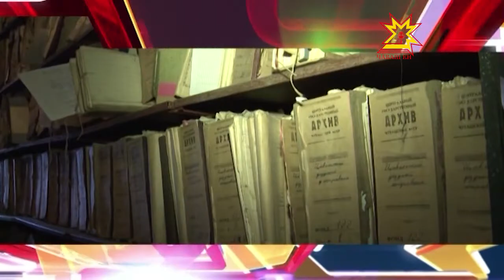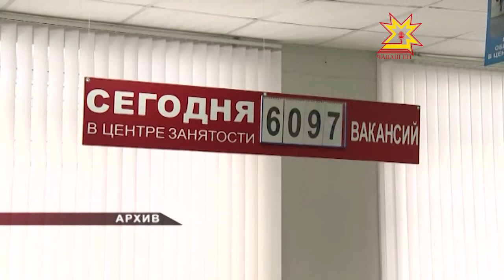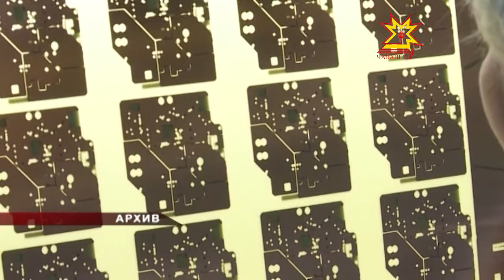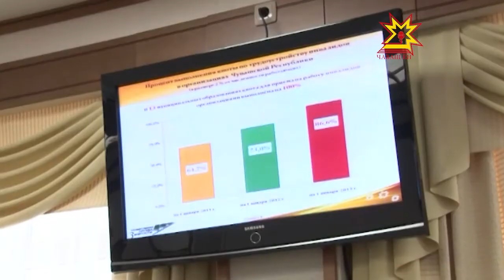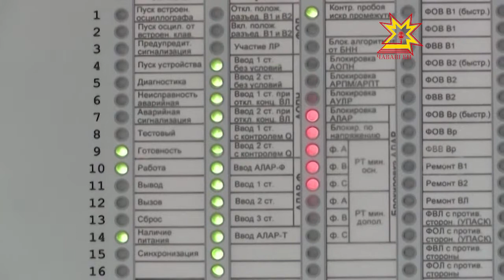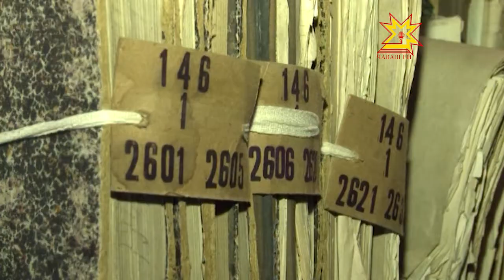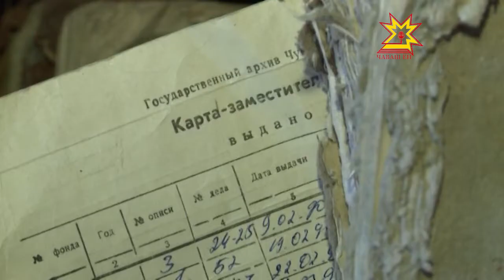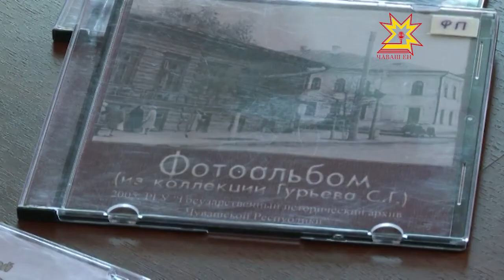Республика 11.03.2013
В выпуске:
- Выброс хлора в Новочебоксарске
- Совещание у Главы Чувашии
- Глава Чувашии подписал ряд законов
- День работников госнаркоконтроля
- 90 лет Государственному архиву Чувашской Республики
- Китайские фонари над чувашской столицей
- Чебоксарские моржи преподнесли коллегам оригинальный подарок
- Масленица началась